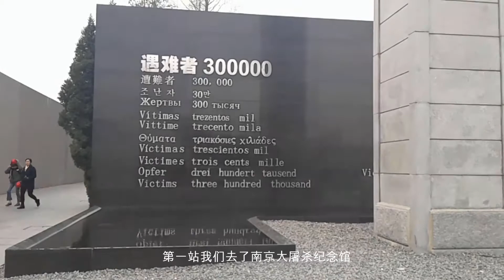(43) Nanjing China 2017